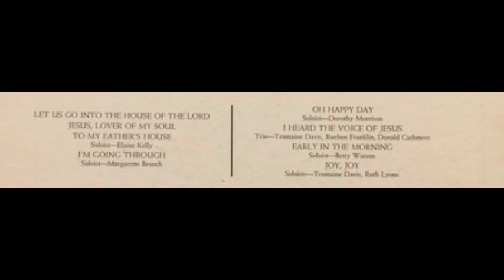“Oh, Happy Day” (1968) “The Edwin Hawkins Singers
The Edwin Hawkins Singers
“Oh Happy Day” from the 1968 album entitled “Let Us Come Into The House Of The Lord”
Arranged by Edwin Hawkins
Lead - Dorothy Combs Morrison
Written by - Don Howard Koplow & Nancy Reed